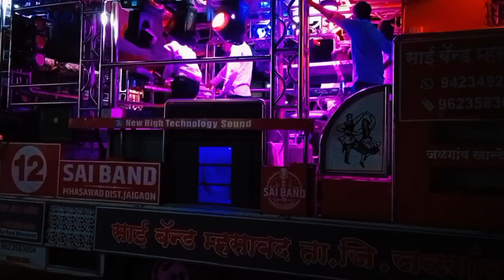Yaar Mana Yaar Tu Ahirani Song.❤️(Short Song). Sai Band Mhasawad.❤️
✨..साई बँड म्हसावद..✨

               संपर्क. 📲

प्रो.प्रा:- श्री मोहन पाटील 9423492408

that might otherwise be infringing. Nonprofit,
educational or personal use tips tha balance in

                             ♪♪(Yash Patil.)♪♪🎙️